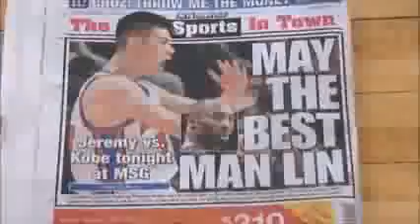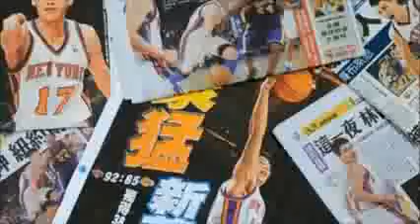"LINSANITY: The Jeremy Lin Story" - JAW KNEE YEAH Rap 4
He's all over Facebook, he's all over the news, and he's all over TV. By now, most of us should know who Jeremy Lin is already. For those who don't, allow this video to get you acquainted with the Humble Hero from Harvard.
LYRICS:

It's LINSANITY inspiring humanity,
making every little kid's dream his reality
He graduated from harvard university
Through hard work and humility, he overcame adversity

and came into the league without being drafted,
but it ain't so hard to understand how that could happen
They didn't think that he'd be this good,
and now they all regrettin it just like how they should

'Cause lin's making noise at the Madison Square Garden
When the knicks played the Lakes, Kobe said, "Fish, let me guard him"
The Black Mamba had him fighting for The Big Apple
Goin' back and forth, it was truly quite the battle

But in the end, Lin reigned supreme,
and now the Palo Alto kid's finally living his dream
It's LINSANE, 'cause Lin's got game,
and with his asian swag, he's on his rise to fame

From Golden State to Houston, he travelled the courts
and finally found his home there up in New York
with the whole world watching him, includin Spike Lee
The crowd's on their feet, shouting MVP

And it won't stop when he's got the shot
at the top of the key, and his hands are hot
A few more seconds off the clock, and this game is locked,
and it's time for y'all to rock till you drop

Here comes Lin, once again,
dribblin' down the court, crossin' over with the spin
When he drives in, he'll put it in
and you can count another basket for Jeremy Lin

There goes Lin, down the lane,
looking for the big fella in the paint
Field goal or assist, it's all the same,
so long as the Knicks can win the game
Origial video author JawKneeYeah
linsanity, jeremy lin, nba